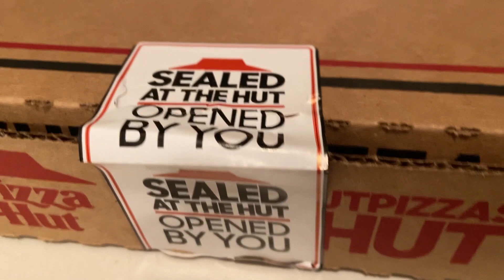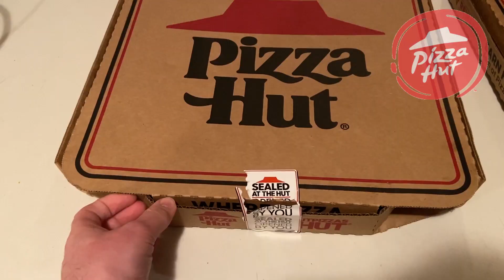Pizza Hut® $10 TASTEMAKER DEAL Review! | TravTries!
Today I'm trying Pizza Hut's NEW $10 Tastemaker Deal! It's a Large Pizza with 3 toppings of choice!
What do YOU think of this deal? Is it worth it?

The clips used are from these two amazing food review channels!